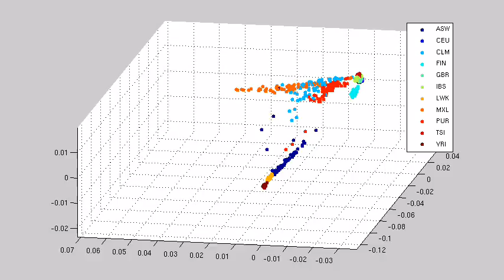Principal component analysis 1,000 Genomes project without ASN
Principal component analysis of 913 samples from the 1,000 Genome project phase 1 without ASN